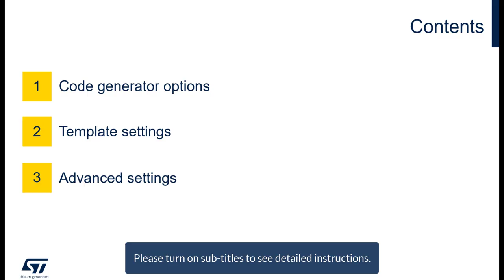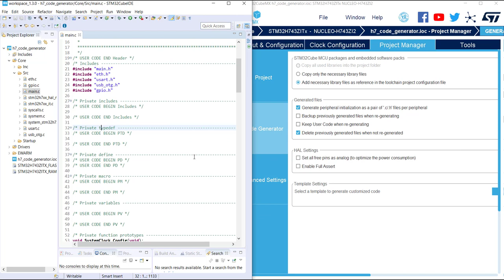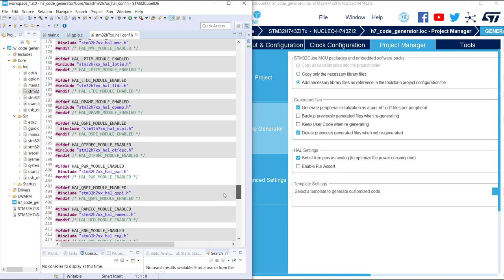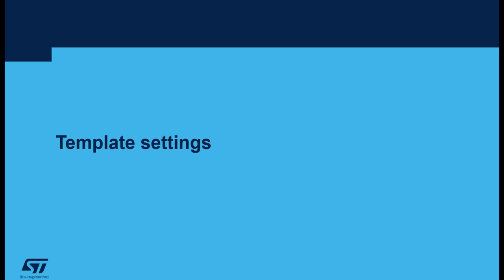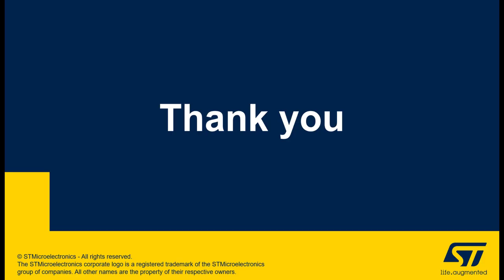STM32CubeMX: Code generator view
The code generator view enables users to set code generation options such as the location of peripheral initialization code or library copy/link options, and to select templates for customized code.